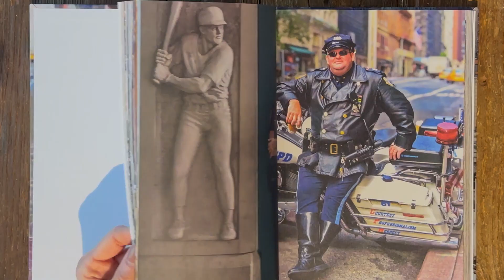NEW YORK CITY